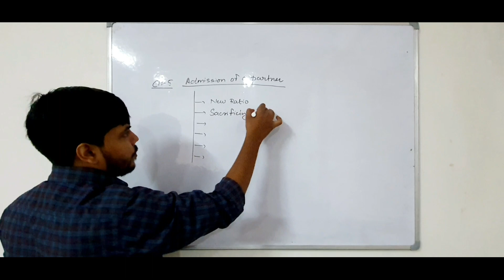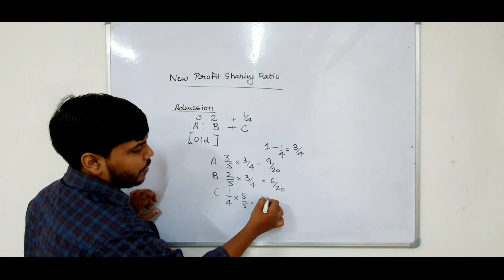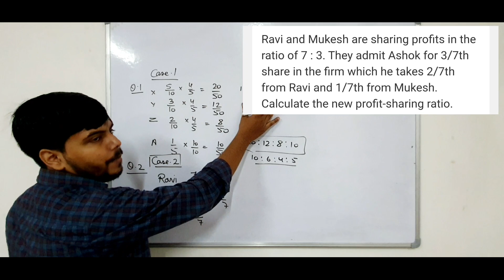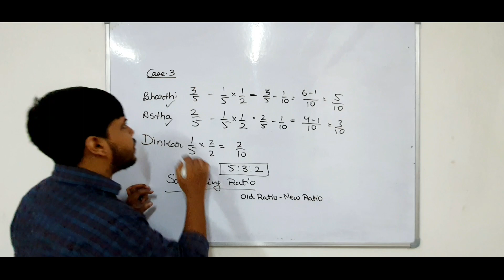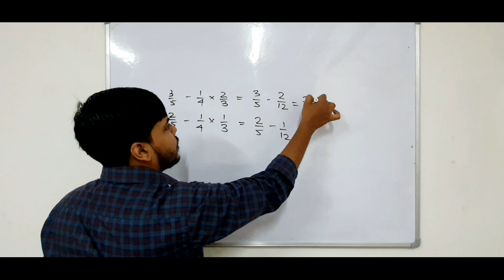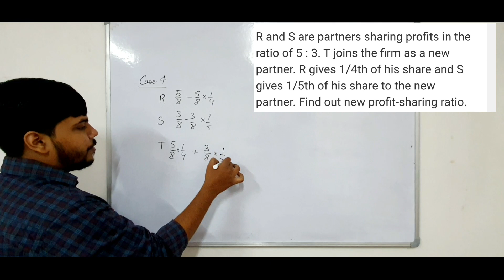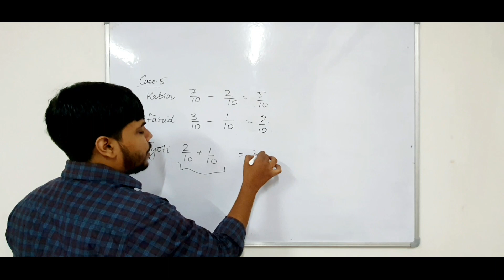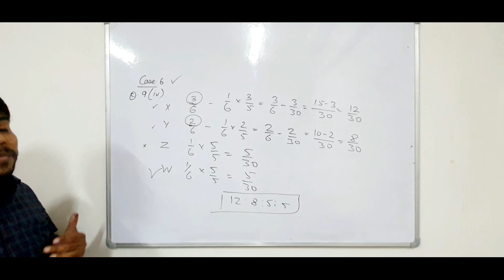Admission of a partner ,part-1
chapter-5
ts grewal
12th
accountancy